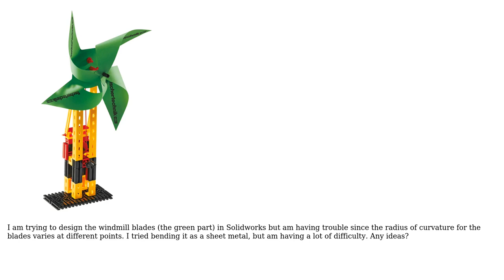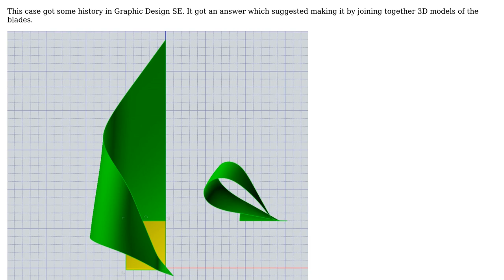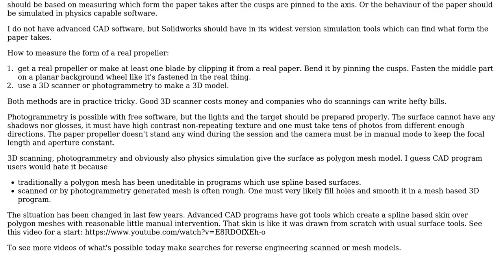Engineering: Designing windmill blades in solidworks (2 Solutions!!)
Engineering: Designing windmill blades in solidworks